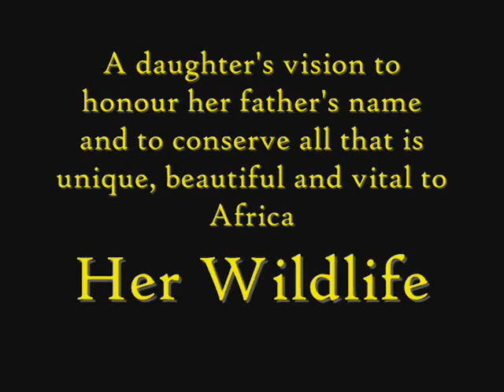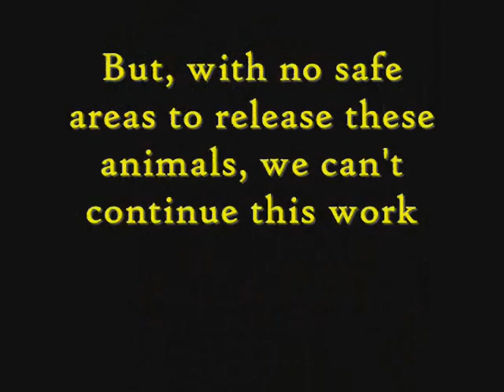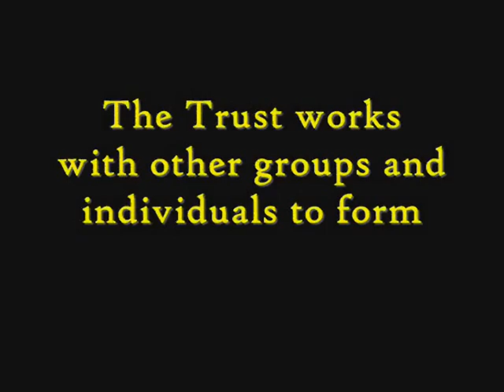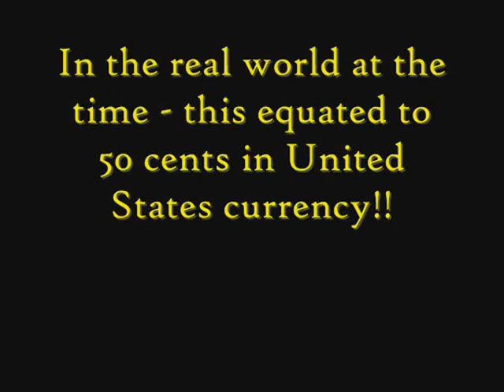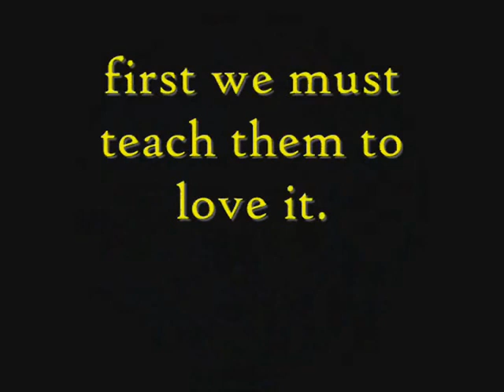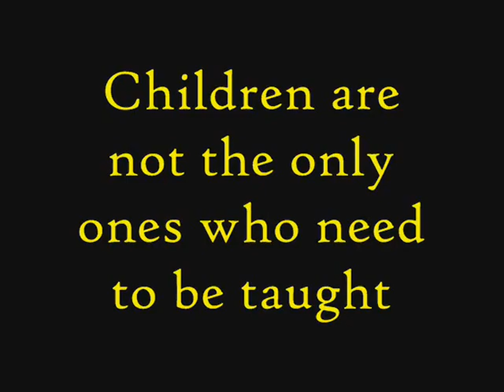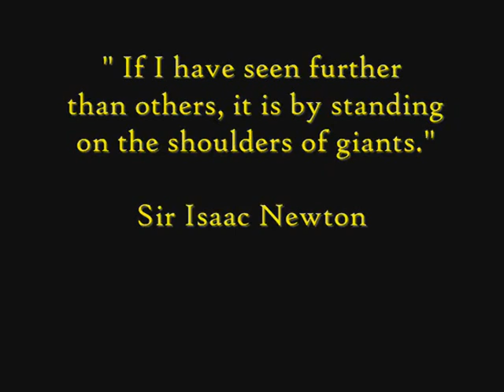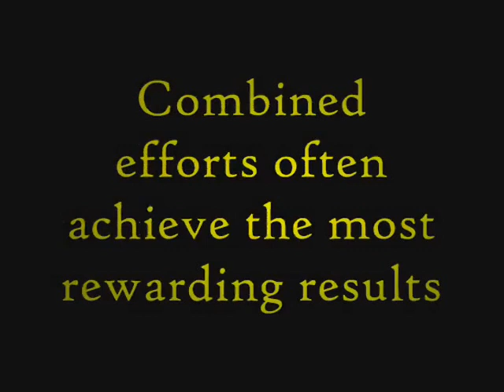Tikki Hywood Trust 2011 Zimbabwe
A brief introduction to a small wildlife NGO based in Zimbabwe